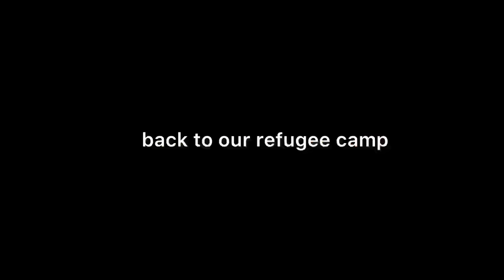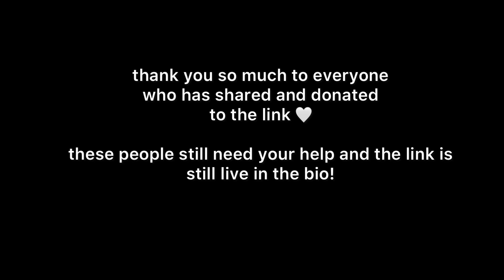living in a tent for 48 hrs | trip of a lifetime